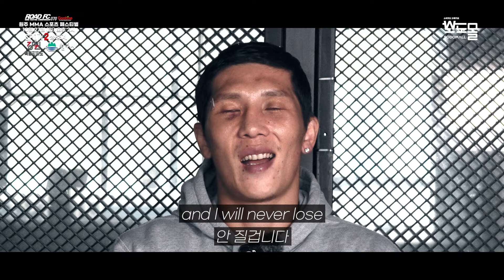원주 MMA 스포츠 페스티벌 PROMO [굽네 ROAD FC 070]